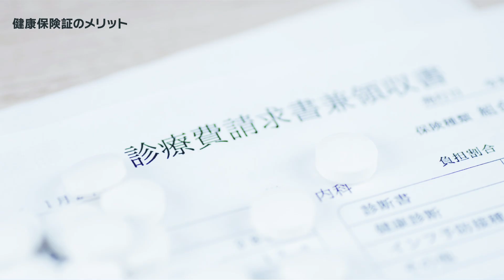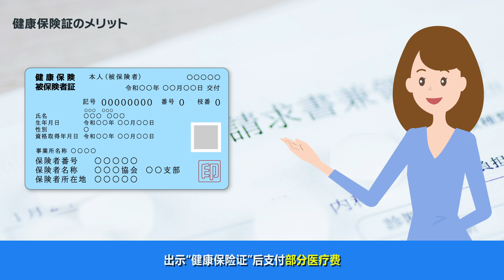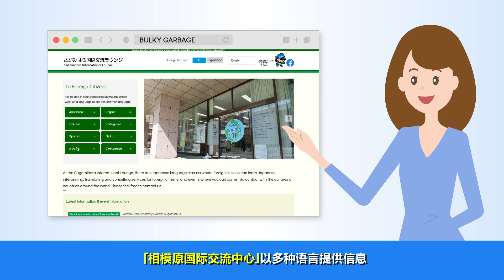１５关于医院、诊所的就诊方法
为了让外国市民在相模原安心生活，制作了介绍与生活有关的制度和规则等的生活定向视频。用10种语言进行介绍。※由于这个视频是2024年3月31日时点的内容，制度等内容可能会发生变化。详情请咨询各负责部门或相模原国际交流中心
※这个视频是在翻译志愿者等的协助下制作完成的